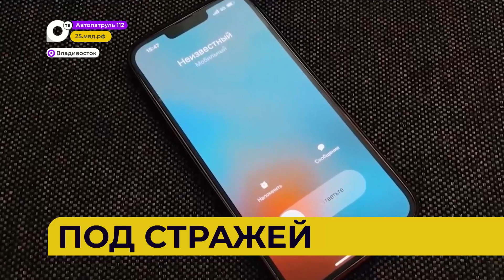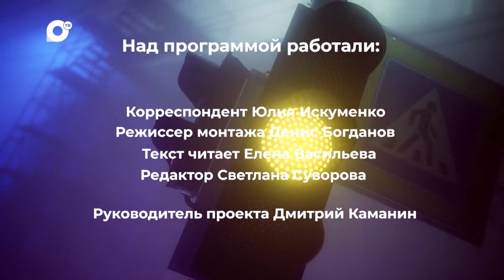Автопатруль112 / Груз вне закона / Букет штрафов / Река из кипятка / 13.07.23